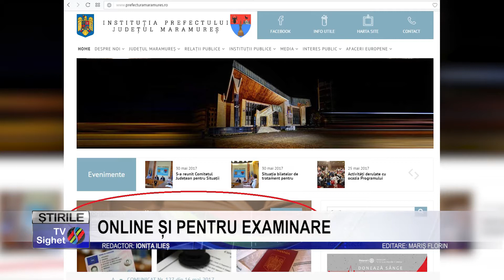Stire 5 ONLINE ȘI PENTRU EXAMINARE